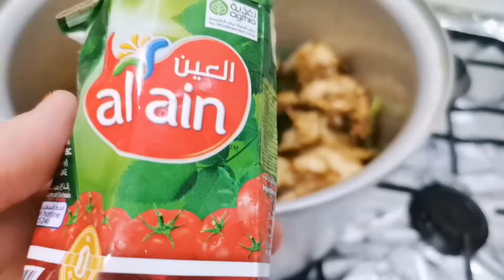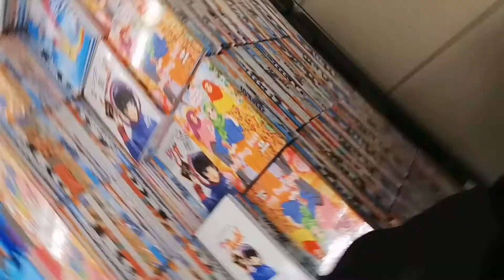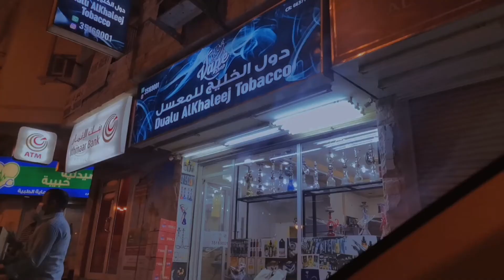chicken pulao without tamatar - again went for shopping - urdu/hindi vlog